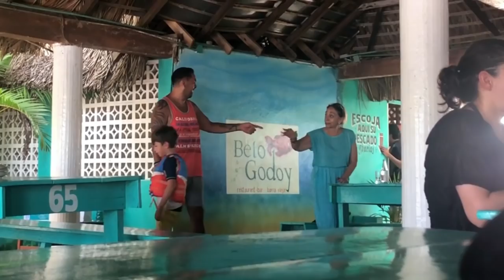ENCONTRAMOS A JORGE DALESSIO PECANDO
Te presentamos a Jorge Dalessio en el puerto de Acapulco, disfrutando de todas aquellas cosas que según sus creencias, no se pueden hacer, ya que simple y sencillamente están considerados como PECADO!